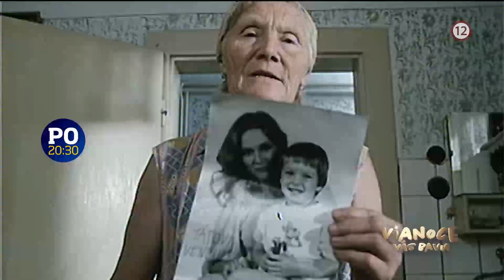Slunce, seno a pár facek - už teraz na VOYO a v pondelok 27. 12. 2021 o 20:30 na TV Markíza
Závistlivá Miluna urobí čokoľvek, aby prekazila svadbu Blaženy s Vencom Konopníkom! Viac o filme